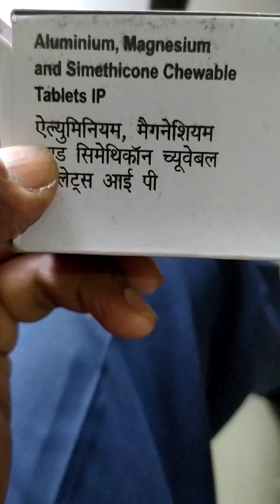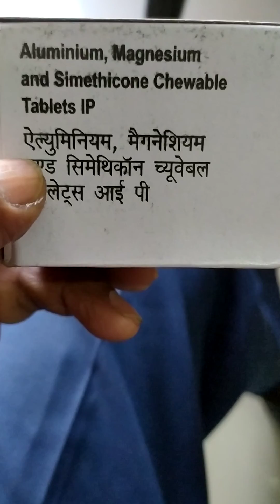Aluminium, magnesium hydroxide and semithicon (Antacid chouible) tablet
it is used to treatment for symptoms of too much stomach acid such as stomach upset, heartburn and acid indigestion, aluminium hydroxide and semithicon magnesium, antacid works quickly to lower the acid in the stomach, liquid antacid usually work only on existing acid in the stomach,it does not prevent acid production to may be used alone or with other medications that lower acid production including H2 blockers such as cimitidin or ranitidine and proton pump inhibitors such as Omeprazole, taken the medication by mouth usually twice in a day after meals and at bedtime as needed,or as if your any questions so you can asked your doctor or pharmacist for more details